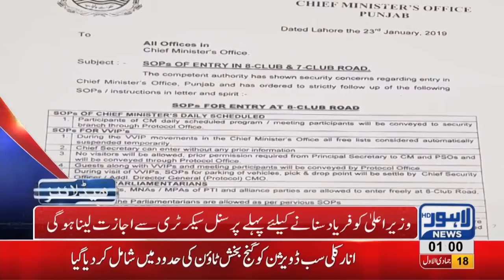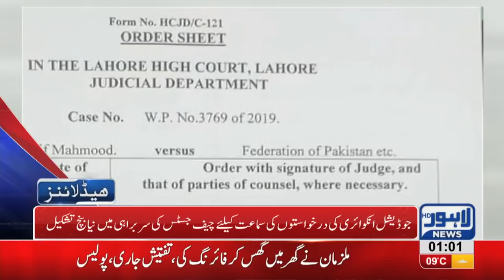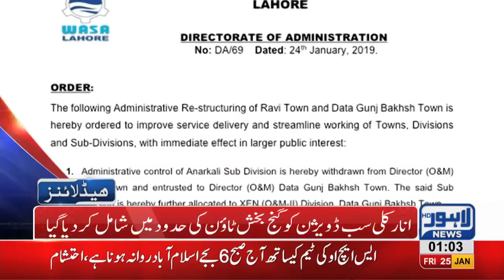01 AM Headlines Lahore News HD – 25th January 2019